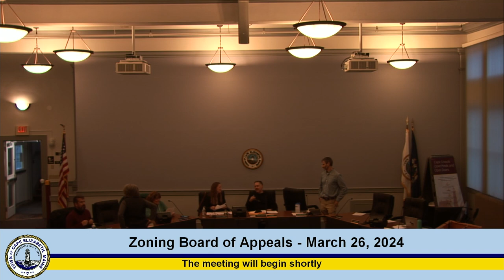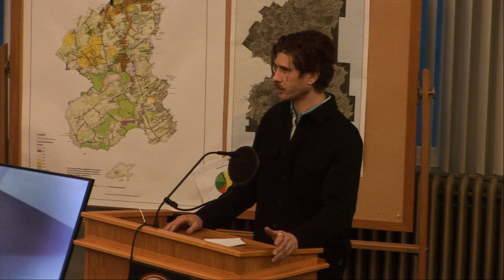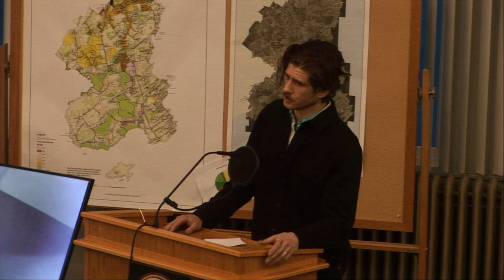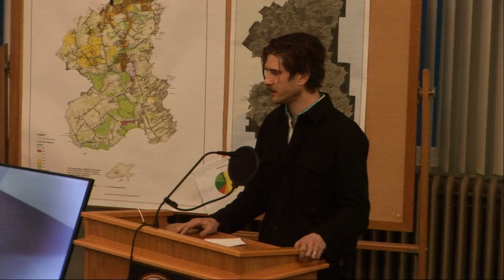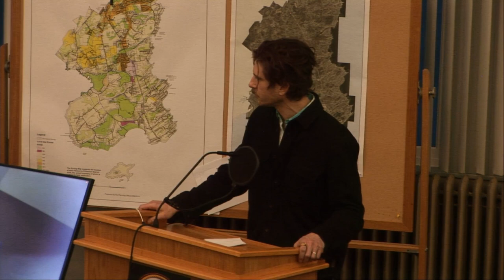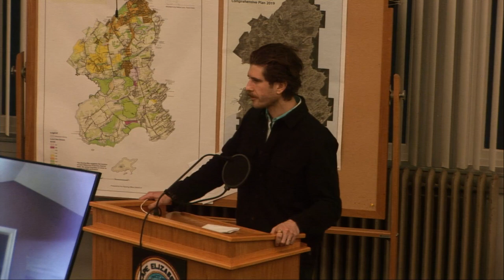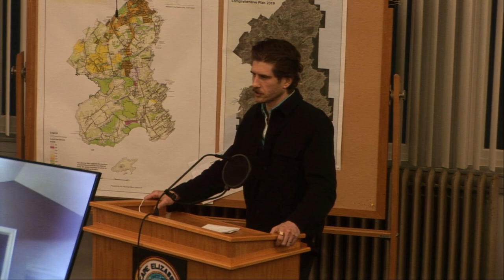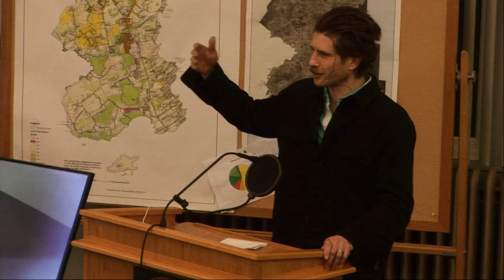Board of Zoning Appeals, March 26, 2024